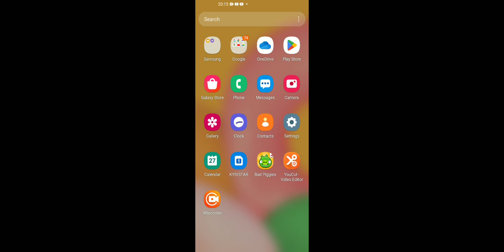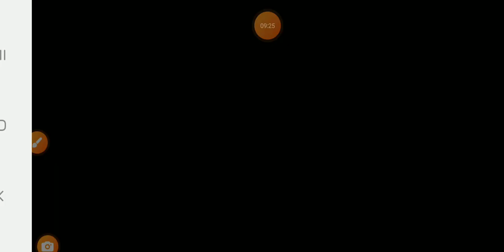Bad Piggies playing.